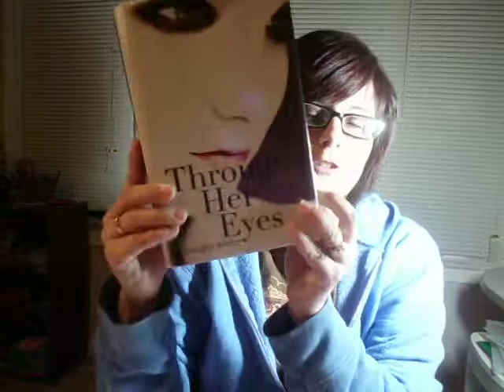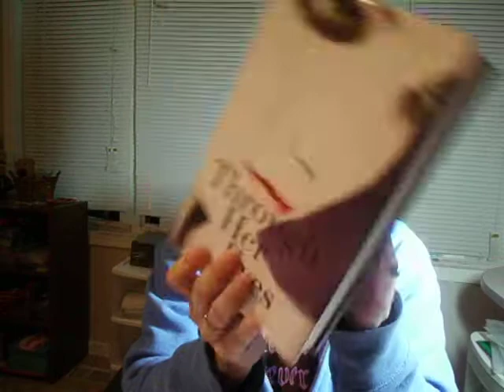My thoughts on "THROUGH HER EYES" by Jennifer Archer